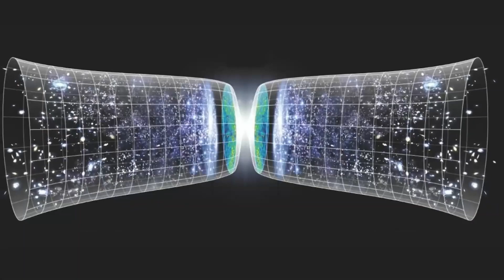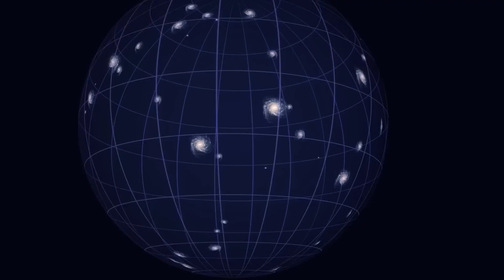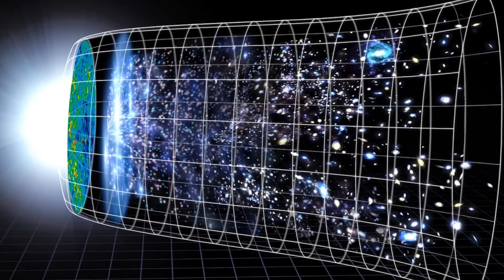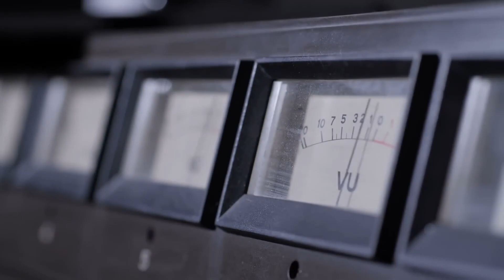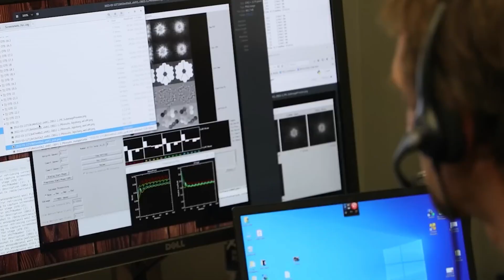James Webb Telescope Just Detected A 13.8 Billion year Old Structure